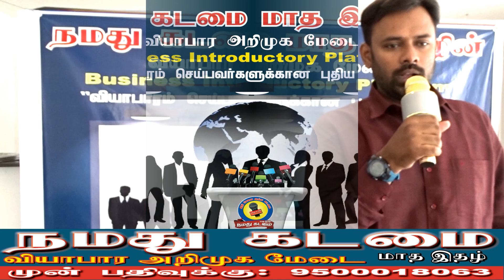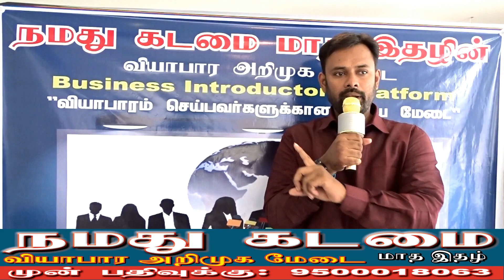Entrepreneur Startup; புதிய தொழில் அறிமுக மேடை ; new business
Entrepreneur Startup; புதிய தொழில் அறிமுகம் , namadhukadamai 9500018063